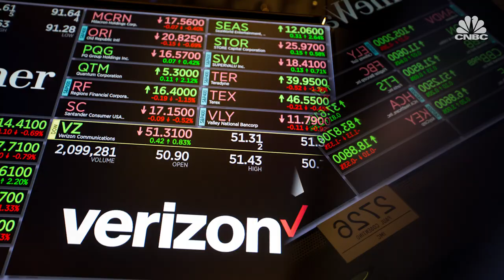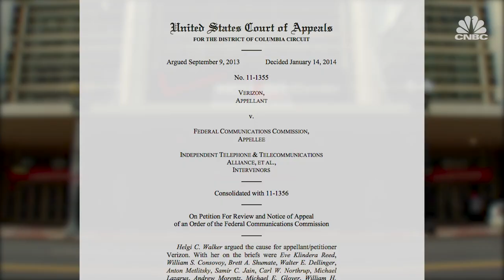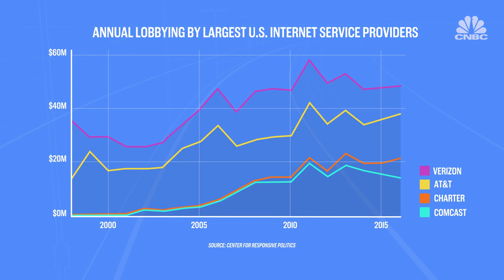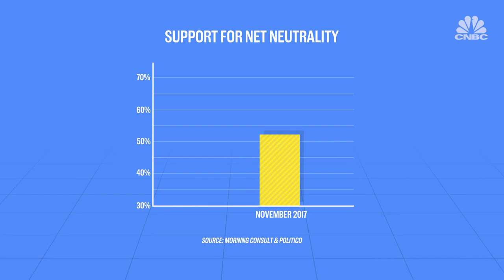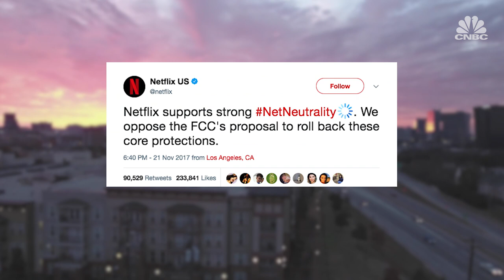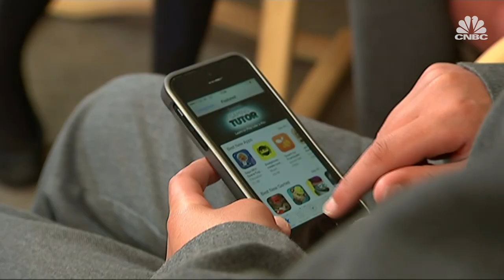What is net neutrality? | CNBC Explains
The Trump administration is planning to repeal net neutrality which could change the internet for millions of Americans. CNBC'S Tom Chitty explains.